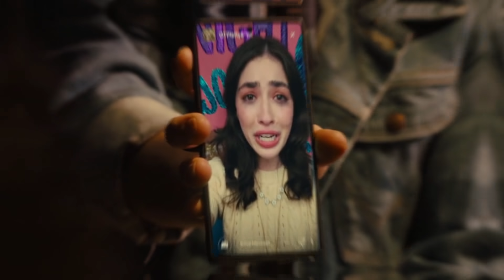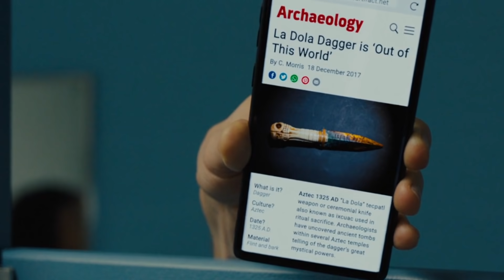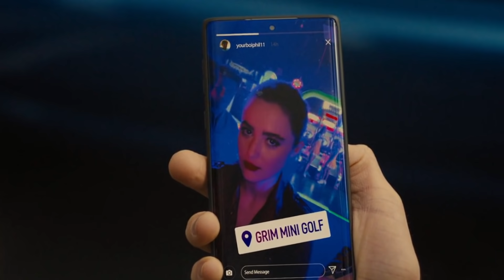FREAKY (2020) Movie Explained In Hindi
Story :
After swapping bodies with a deranged serial killer, a young girl in high school discovers she has less than 24 hours before the change becomes permanent.

Pictures Credit:
Universal

1. Music used : "The House" originally composed and produced by "Vivek Abhishek"

2. Dreed by kevin mcleod